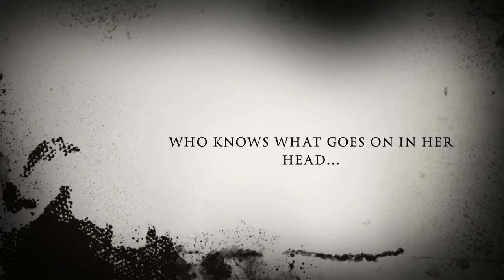Paintings From The Brig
I'm an Seattle based artist who sometimes paints in a former military prison... I tried filming myself at work and this is what I ended up with... The painting in the film is a work in progress.  Hope to be finished soon!